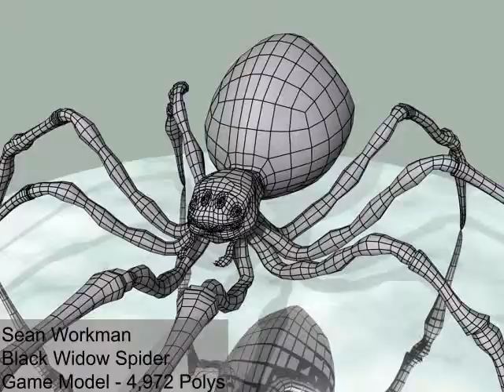Black Widow Game Model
Game Grade Spider Model Created in 3d Studio Max 2008 - just under 6k Polys